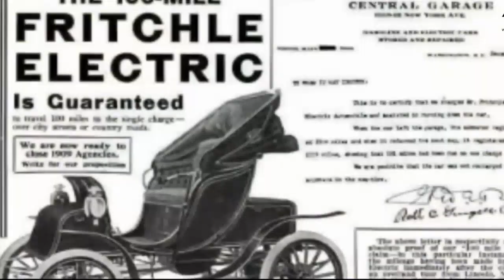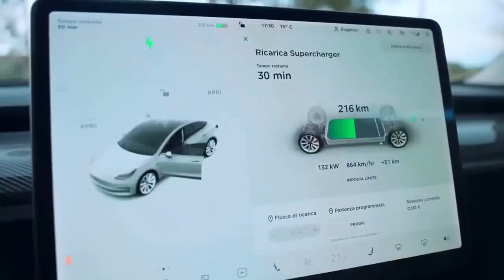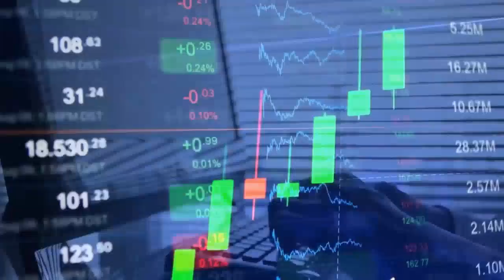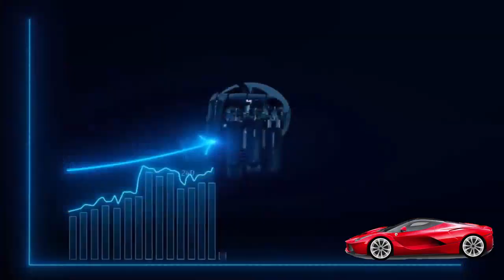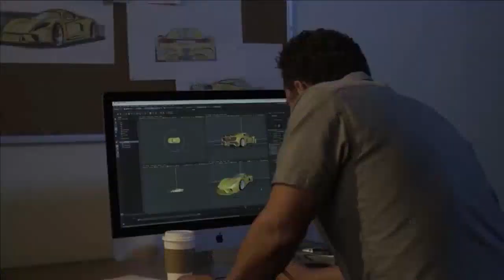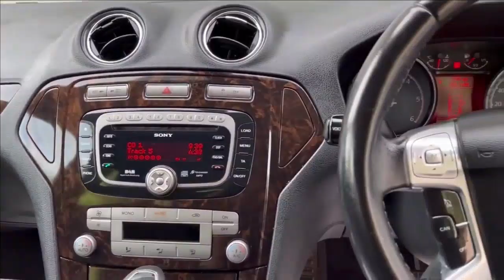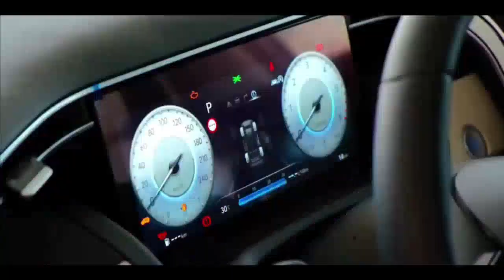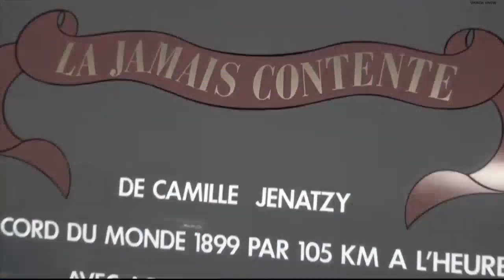Tech History of Eletric Vehicles and Future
➖➖➖ 🌐 ULTRA HD 4K VIDEO RESALE PRODUCTS 🌐 ➖➖➖
If you want a FREE BACKGROUND 4K VIDEO (ULTRA HD) for YOUR YouTube VIDEOS that you can USE totally FREE you can use this royalty-free video with the best GLITTER Animated Background Loop.

With a Developer license, you may: Use the materials as an integrated part of another software product (software, games, mobile applications, website applications).